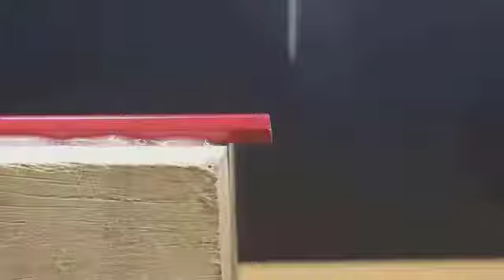Simple homemade things